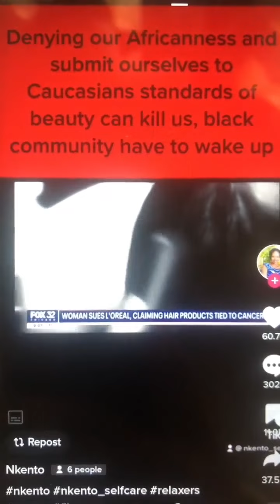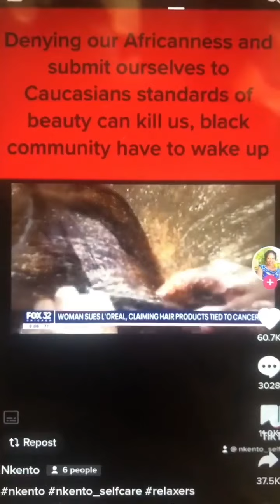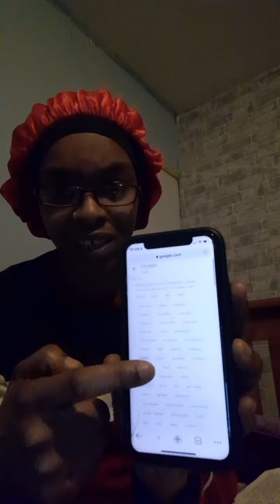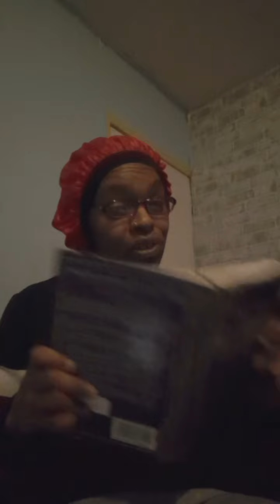perm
Take heed PLEASE beloved Achutys (Sisters) and stop doing this to yourself and loved ones